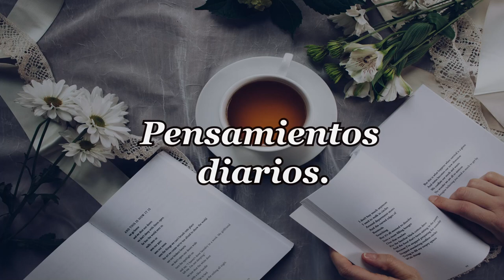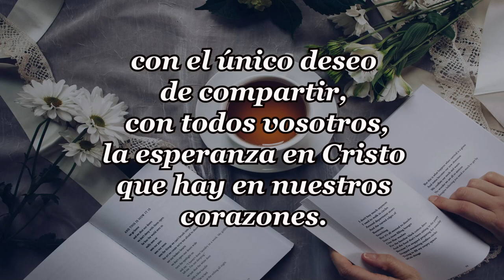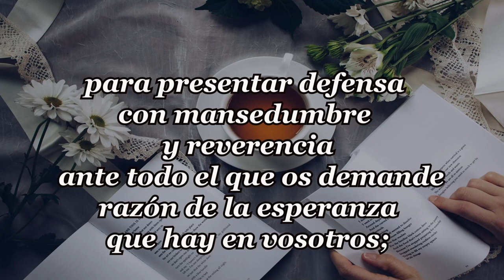191-DE ROSAS Y ESPINAS